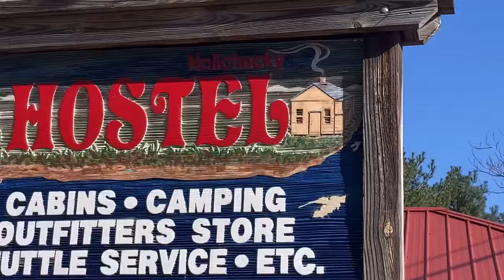First Time Trail Running | Appalachian Trail 2024 Thru-Hike Day: 27